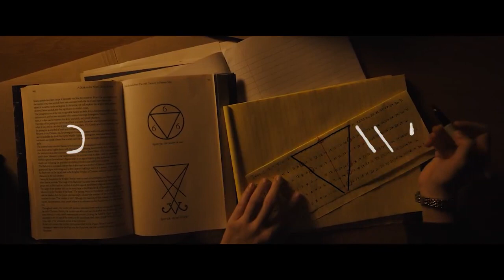Longlegs Official Trailer (2024) - Nicolas Cage, Alicia Witt, Maika Monroe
Check out the official Longlegs Trailer starring Nicolas Cage, Alicia Witt, Maika Monroe

UK Release Date: July 12, 2024
Starring: Nicolas Cage, Alicia Witt, Maika Monroe
Directed By: Oz Perkins

Synopsis: FBI Agent Lee Harker is assigned to an unsolved serial killer case that takes unexpected turns, revealing evidence of the occult. Harker discovers a personal connection to the killer and must stop him before he strikes again.